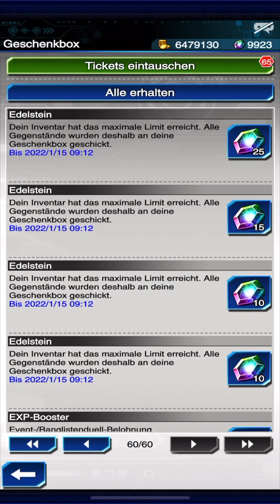Yu-Gi-Oh! Duel Links - Fantastic Arc Unboxing (Zu viele ablaufende Edelsteine) (08.01.2022)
Unboxing von 30 Packs der Fantastic Arc Hauptbox am 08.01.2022 mit Free2Play-Edelsteinen, welche ein paar Tage später automatisch gelöscht worden wären.